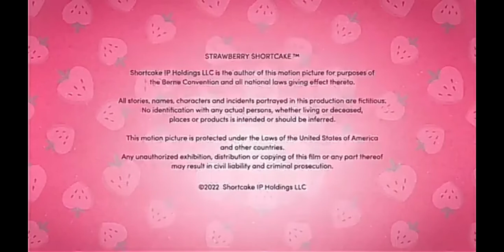Berry in The Big City End Credits (For Colleen Ford/Tyler Fox/Cory Russell/Ryan Hutchins/Dylan Perra